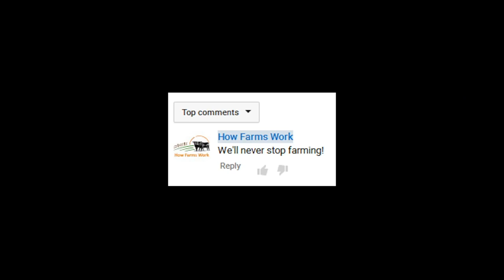My Movie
Math on the Farm